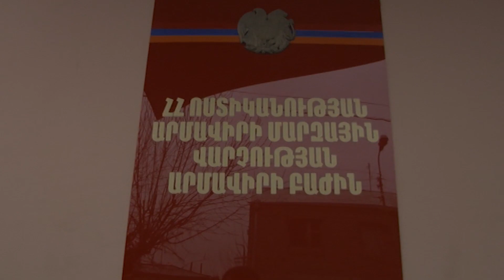Նալբանդյան գյուղում հայր ու որդի են դանակահարվել․ Արմավիրի ոստիկանների բացահայտումը